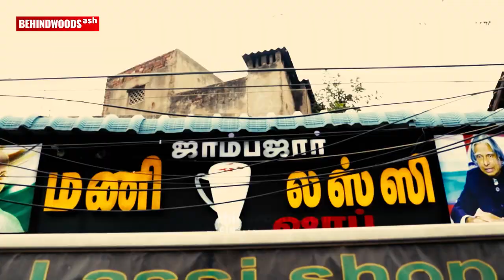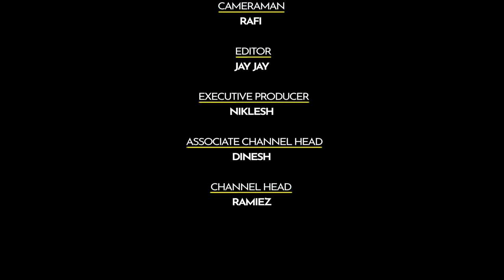Chennai's Best Masala Paal, Lassi, Paal Sarbath & More - Mani Lassi Shop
Mani Lassi Shop
89, Bharathi Salai, Triplicane, Chennai, Tamil Nadu 600005

In this episode of Thattu kadai we have review of Mani Lassi shop. Watch to know more on the dishes served in mani Lassi Shop.